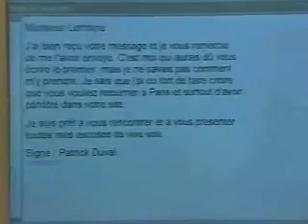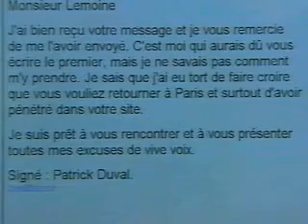Reflets Episode 09 2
Reflets propose une démarche fondée sur :

- la compréhension de textes oraux (vidéo et audio) en approche globale, puis séquence par séquence,
- une progression grammaticale et langagière rigoureuse et classique,
- des stratégies d'écrit,
- des pages d'élargissement culturel (civilisation) et de vocabulaire.